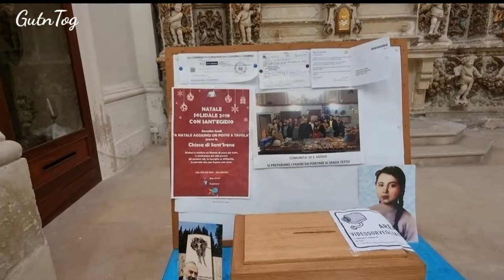LECCE 🇮🇹 PUGLIAN FLORENCE, ITALY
From our last trip to the south of Italy, the province of Puglia, otherwise known as Sakento or "Heel-piece" of Italy.

Lecce is a historic city of 95,766 inhabitants (2015) in southern Italy, the capital of the province of Lecce, the second province in the region by population, as well as one of the most important cities of Apulia. It is the main city of the Salentine Peninsula, a sub-peninsula at the heel of the Italian Peninsula and is over 2,000 years old.

Because of the rich Baroque architectural monuments found in the city, Lecce is commonly nicknamed "The Florence of the South". The city also has a long traditional affinity with Greek culture going back to its foundation; the Messapians who founded the city are said to have been Cretans in Greek records. To this day, in the Grecìa Salentina, a group of towns not far from Lecce, the griko language is still spoken.

In terms of industry, the "Lecce stone"—a particular kind of limestone[8]—is one of the city's main exports, because it is very soft and workable, thus suitable for sculptures. Lecce is also an important agricultural centre, chiefly for its olive oil and wine production, as well as an industrial centre specializing in ceramic production.

Lecce is home to the University of Salento, founded in 1955 and enrolling more than 16,000 students as of 2017/18.

History

According to legend, a city called Sybar existed at the time of the Trojan War, founded by the Messapii. It was conquered by the Romans in the 3rd century BC, receiving the new name of Lupiae.

Under the emperor Hadrian (2nd century AD) the city was moved 3 kilometres (2 miles) to the northeast, taking the name of Licea or Litium. Lecce had a theater and an amphitheater and was connected to the Hadrian Port (the current San Cataldo). Orontius of Lecce, locally called Sant'Oronzo, is considered to have served as the city's first Christian bishop and is Lecce's patron saint.

After the fall of the Western Roman Empire, Lecce was sacked by the Ostrogoth king Totila in the Gothic Wars. It was restored to Roman rule in 549, and remained part of the Eastern Empire for five centuries, with brief conquests by Saracens and Lombards.

After the Norman conquest in the 11th century, Lecce regained commercial and political importance (count Tancred of Lecce was the last Norman King of Sicily), flourishing in the subsequent Hohenstaufen and Angevine rule. The County of Lecce was one of the largest and most important fiefs in the Kingdom of Sicily from 1053 to 1463, when it was annexed directly to the crown. From the 15th century, Lecce was one of the most important cities of southern Italy, and, starting in 1630, it was enriched with precious Baroque monuments. To avert invasion by the Ottomans, a new line of walls and a castle were built by Charles V (who was also Holy Roman Emperor), in the first part of the 16th century.

In 1656, a plague broke out in the city, killing a thousand inhabitants.

In 1943, fighter aircraft based in Lecce helped support isolated Italian garrisons in the Aegean Sea during World War 2. Because they were delayed by the Allies, they couldn't prevent a defeat. In 1944 and 1945, B-24 long-range bombers of the 98th Heavy Bomber Group attached to the 15th U.S. Army Air Force were based in Lecce, from where the crews flew missions over Italy, the Balkans, Austria, Germany and France.